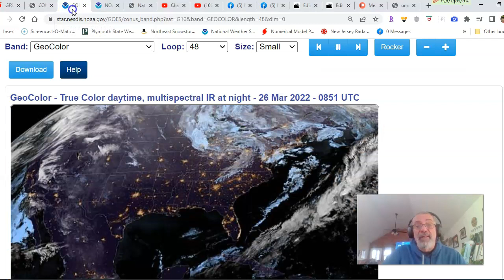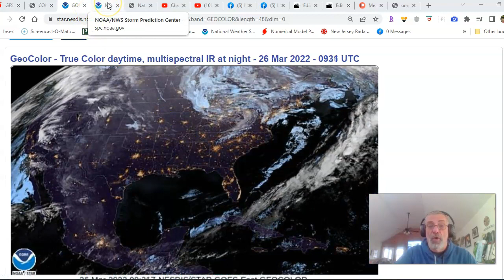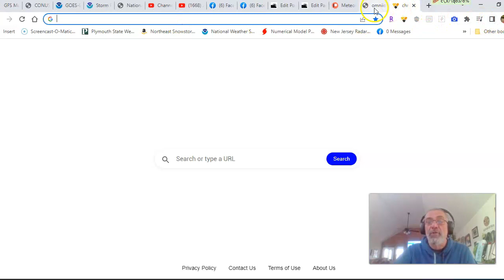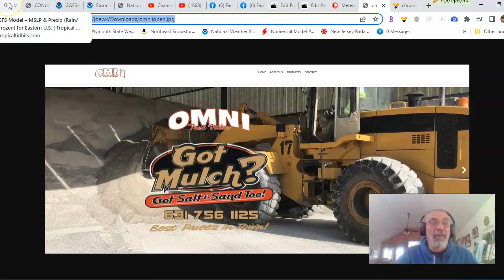Weather in 5 Very Cold Air Arriving Next Few Days Severe Weather RIsks Long Range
Weather in 5 In the Northeast and Northern Mid Atlantic states we see a strong upper air trough moving through today with some scattered showers and even one or two thunderstorms possible. Cold air moves in Sunday and lasts through Tuesday with temperatures 15 or more degrees below average. Next week we see severe weather risk developing across the South and Southeast US and the next storm system develops in the Plains and heads to the Great Lakes.

Omni True Value Hardware has everything you need for spring cleanups and spring landscaping projects.